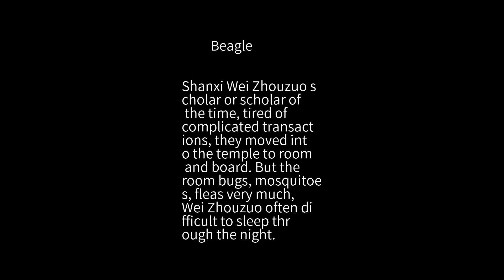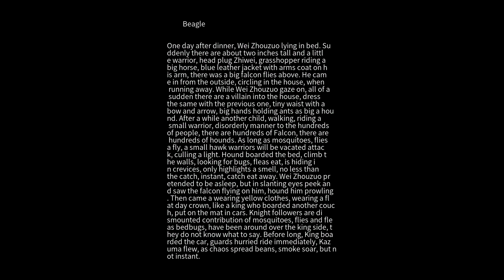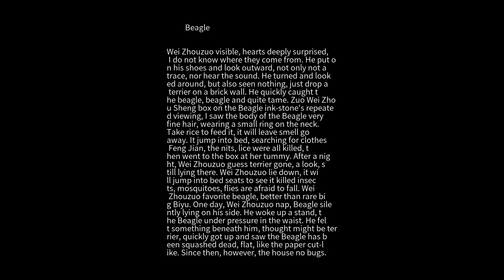Strange talk Beagle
Shanxi Wei Zhouzuo scholar or scholar of the time, tired of complicated transactions, they moved into the temple to room and board. But the room bugs, mosquitoes, fleas very much, Wei Zhouzuo often difficult to sleep through the night. One day after dinner, Wei Zhouzuo lying in bed. Suddenly there are about two inches tall and a little warrior, head plug Zhiwei, grasshopper riding a big horse, blue leather jacket with arms coat on his arm, there was a big falcon flies above. He came in from the outside, circling in the house, when running away. While Wei Zhouzuo gaze on, all of a sudden there are a villain into the house, dress the same with the previous one, tiny waist with a bow and arrow, big hands holding ants as big a hound. After a while another child, walking, riding a small warrior, disorderly manner to the hundreds of people, there are hundreds of Falcon, there are hundreds of hounds. As long as mosquitoes, flies a fly, a small hawk warriors will be vacated attack, culling a light. Hound boarded the bed, climb the walls, looking for bugs, fleas eat, is hiding in crevices, only highlights a smell, no less than the catch, instant, catch eat away. Wei Zhouzuo pretended to be asleep, but in slanting eyes peek and saw the falcon flying on him, hound him prowling. Then came a wearing yellow clothes, wearing a flat day crown, like a king who boarded another couch, put on the mat in cars. Knight followers are dismounted contribution of mosquitoes, flies and fleas bedbugs, ha